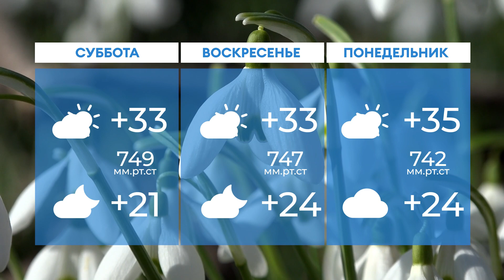Прогноз погоды в Нижнекамске на 7-е июля 2023 года